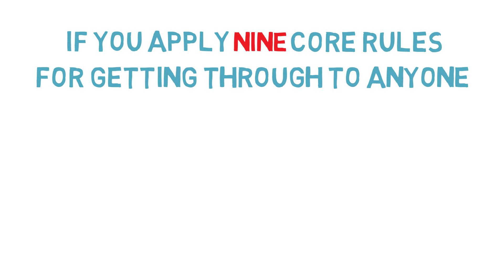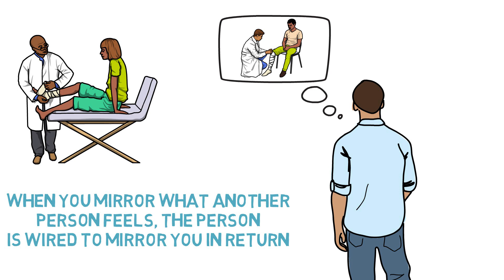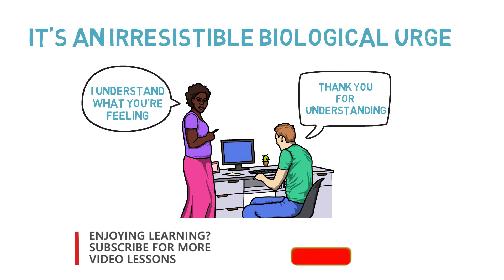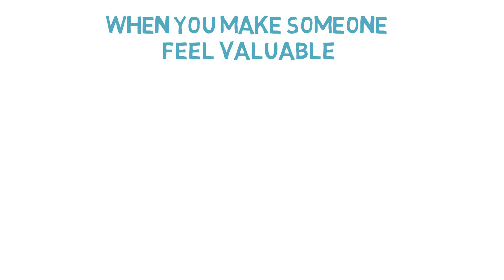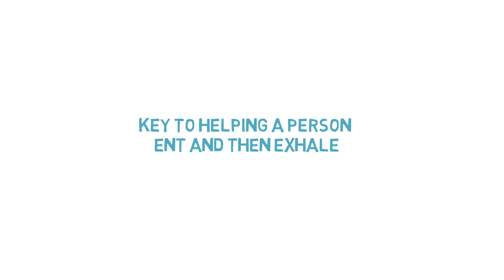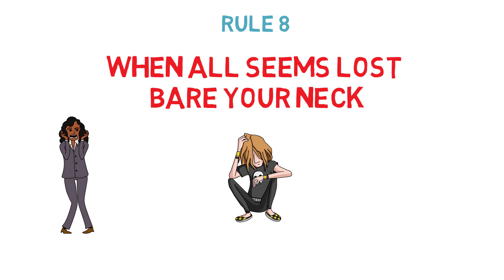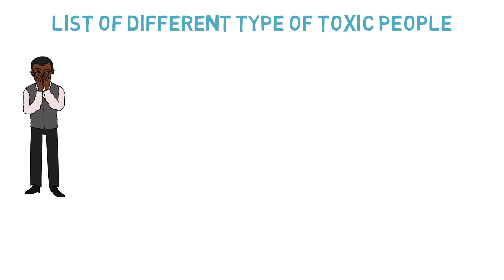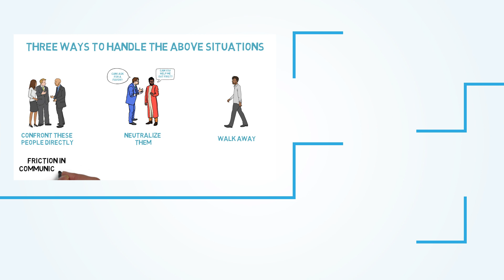9 Unheard Secrets for Effective Listening Skills | Eliminate The Barriers to Effective Listening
We must learn to eliminate barriers to effective listening in order to communicate better. Often, we simply hear things and not effectively listen. Hearing is the act of perceiving sound and receiving sound waves or vibrations through your ear. Listening is the act of hearing a sound and understanding what you hear. With this video, you will learn 9 secret tips for effective listening.

Brush up your listening skills with these 9 Must-Know Tips in our summary of the book 'JUST LISTEN'  by Mark Goulston. Effective listening skills allow one to make sense of and understand what another person is saying. Effective listening skills make Employees more productive. The ability to listen carefully allows a better understanding of assignments and hence ensures a better output. So enough of reading, let's start listening yeah? I mean effective listening. *wink wink*

📌Want to learn more about Communication & Public Speaking? BRANDD is crafted to build a strong foundation for effective communication to develop, evolve, rise, and improve communication and presentation skills. This course is a step by step guide to blend your thoughts with compelling words and deliver a dynamic message for the audience to engage and enjoy. Deliver the Speech, Engage the Audience & leave them Energized. Effective Communication and Presentation Skills can be a great help in your professional as well as personal life.

Success Wheels is a platform, driven by a motive to empower individuals by enhancing their effective Communication practices. We understand that the flow of speech for an individual is very natural when he is surrounded by familiar faces but it becomes extremely superficial when he is around strangers. Success Wheels endeavors to hold your hand in your journey of effective public speaking and will undertake every measure to make you Communicate Like A Pro!